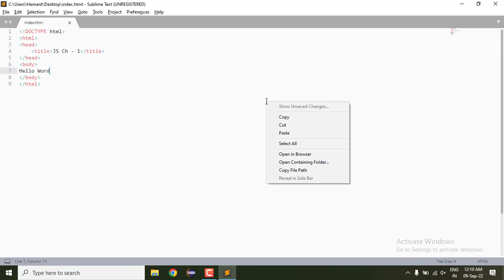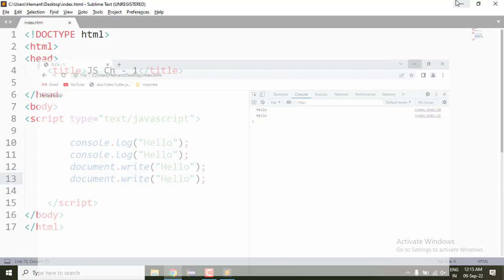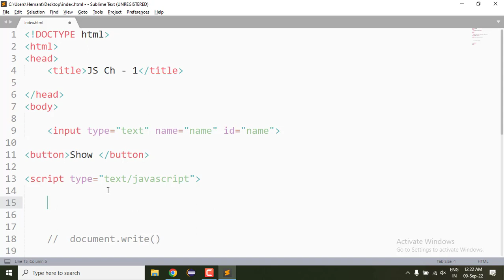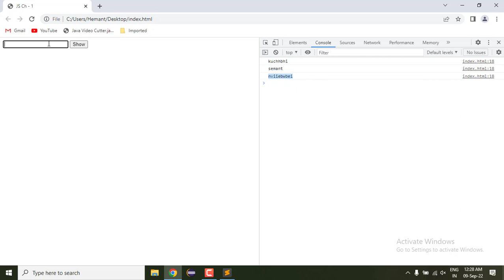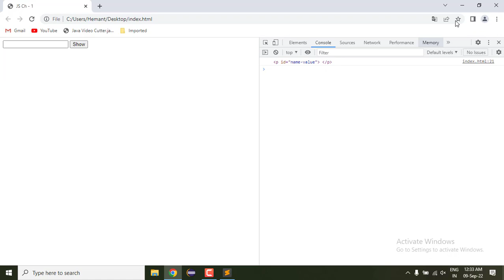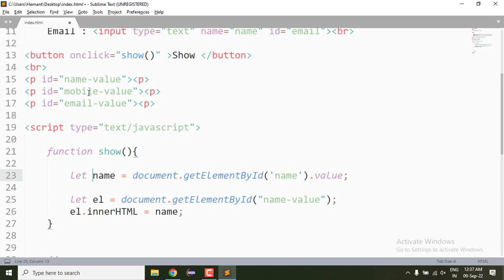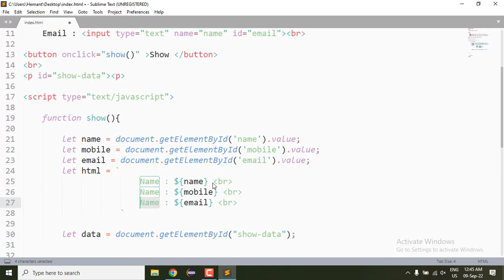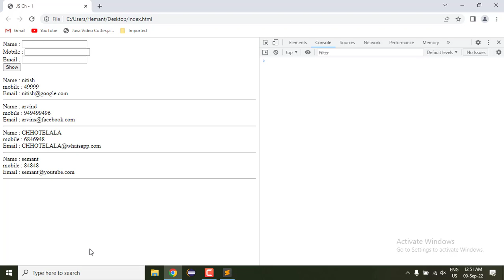1.variables: let,const , var in js | console.log | document.write | javascript tutorial | Semant Sir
1.variables: let,const , var in js | console.log | document.write | javascript tutorial | Semant Sir
variables: let,const , var in javascript
innerHTML | document.getElementById()